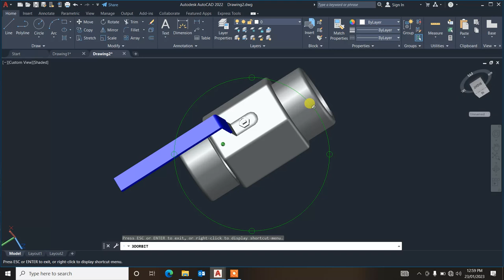Ball valve industrial Autocad 3D